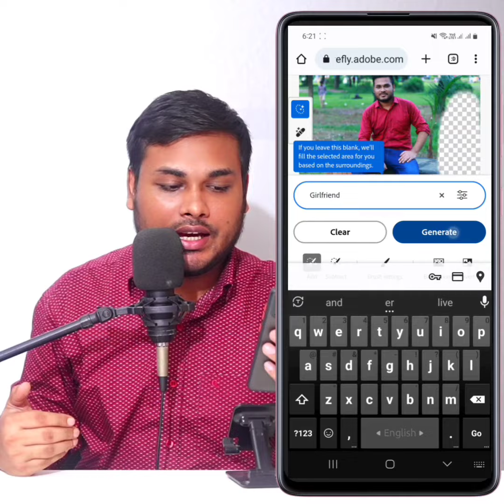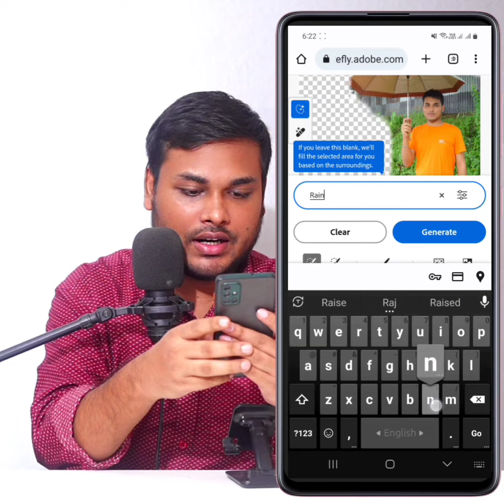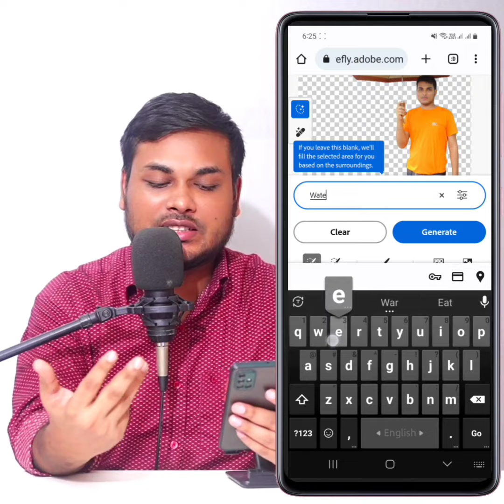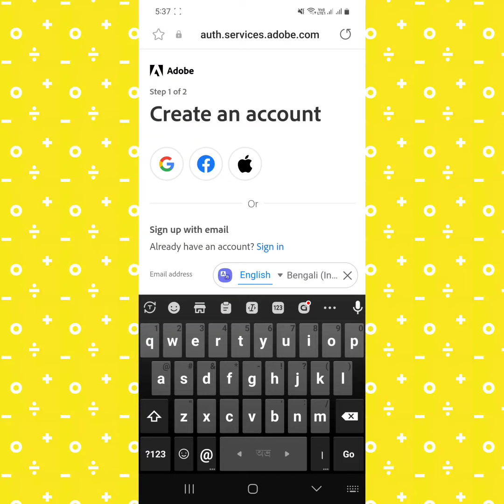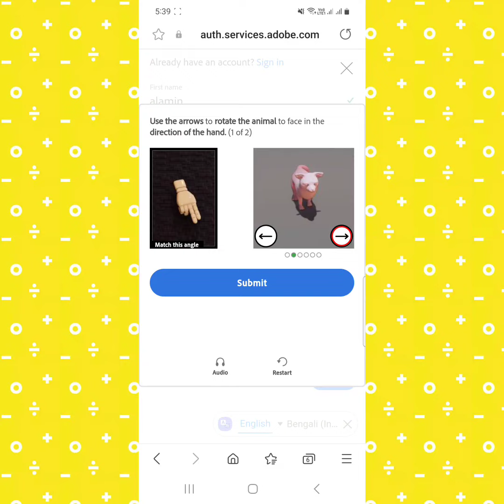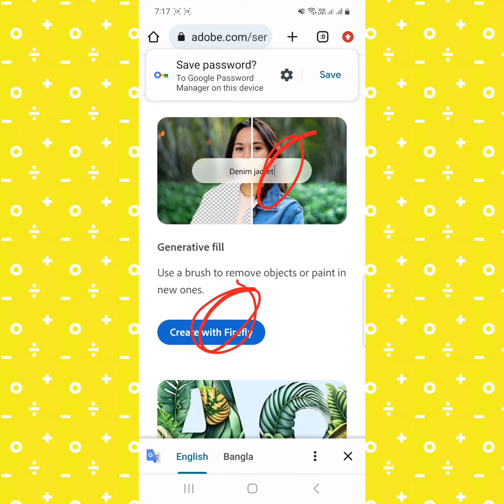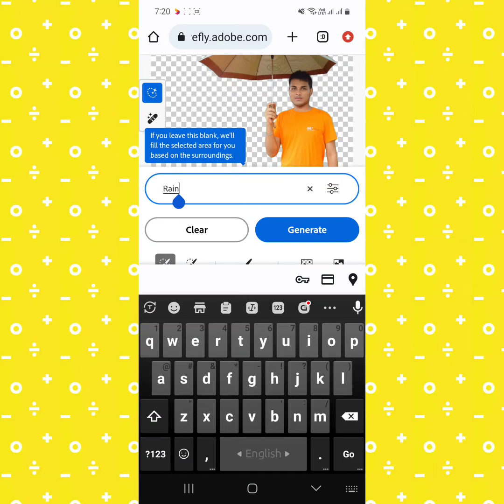আপনার ছবির কাজ করে দিবে Ai